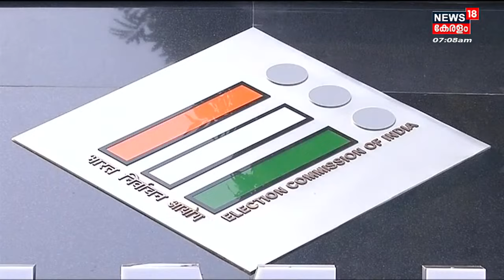Rajya Sabha ഉപതെരഞ്ഞെടുപ്പിന്റെ നാമനിർദേശ പത്രിക സമർപ്പിക്കാനുള്ള അവസാന തീയതി ഈ മാസം 21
Rajya Sabha ഉപതെരഞ്ഞെടുപ്പിന്റെ നാമനിർദേശ പത്രിക സമർപ്പിക്കാനുള്ള അവസാന തീയതി ഈ മാസം 21. വിജ്ഞാപനം ഇന്ന് പുറത്തിറങ്ങും. ഒഴിവു വരുന്ന മൂന്ന് രാജ്യ സഭാ സീറ്റുകളിലേക്ക് ആണ് തെരഞ്ഞെടുപ്പ് നടക്കുക.